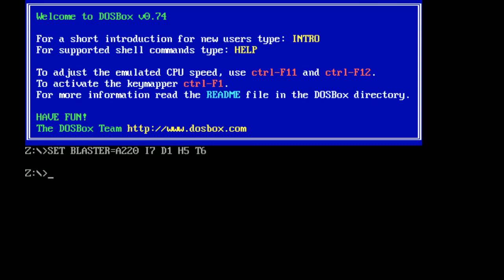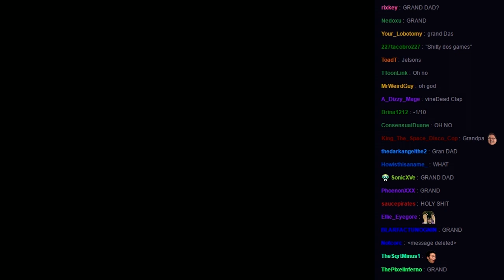[Vinesauce] Vinny - Shitty DOS Games (SGH)